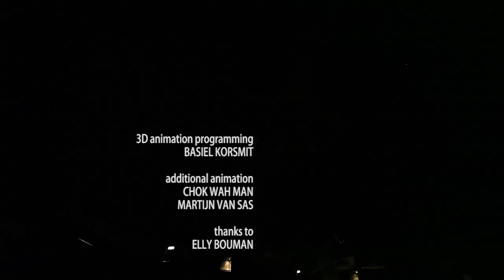Collider omni projection @ TEDx Brainport Eindhoven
Collider audio visual performance with live 8.1 surround sound & panoramic projections on a 5000 M2 Ceiling with 4 x 15000 Ansilumen projectors. Biggest indoor projection mapping project in Europe ever! Location TEDx Brainport at Evoluon Eindhoven.